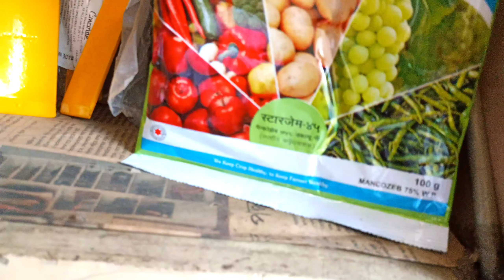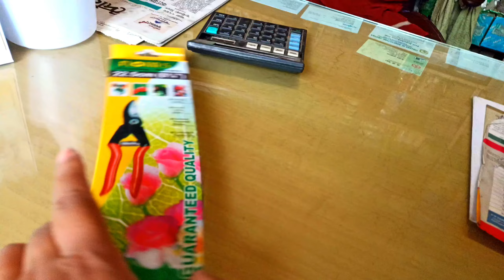Terrace Gardening Work In September | Terrace Garden | Vegetables to grow in September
terrace gardening work in september month
September month pe ugane wali sabji
Grow vegetables in September month
Indian terrace garden ideas
Indian vegetables grow in your garden